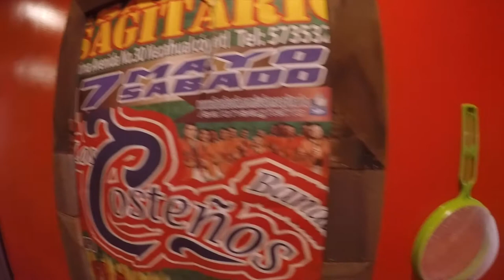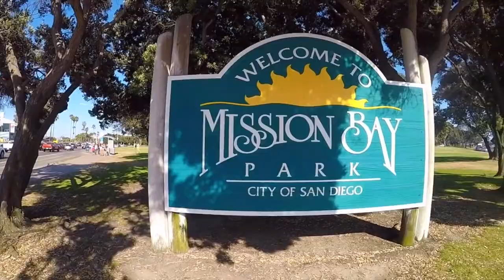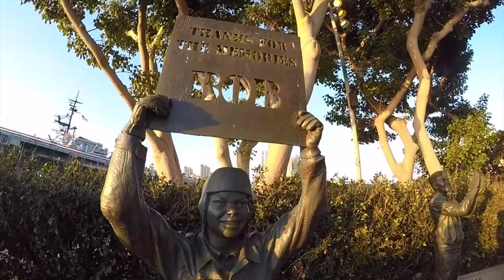The one with the San Diego Ocean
The second part to a fun trip to San Diego.